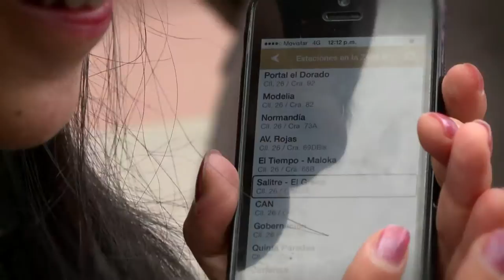Las personas ciegas tienen que saber que esto existe , Adriana Pulido accede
Para Adriana Pulido la tecnología transformo su vida y paso de depender de muchos para leer y acceder a la información a ser Magister en comunicación, porque la tecnología trae muchas oportunidades que nadie se ha imaginado